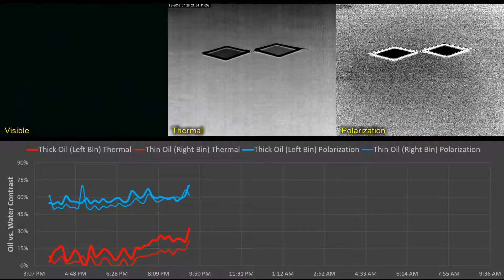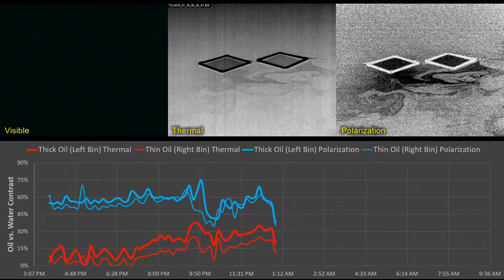Pyxis Oil on Water Detection Time Lapse, Ohmsett Test Facility, July 2016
Time lapse video of oil spill detection at Ohmsett test facility using the Polaris Sensor Technologies Pyxis thermal polarization sensor.